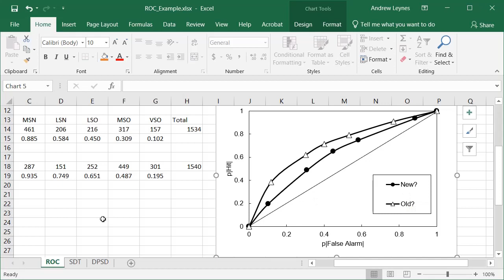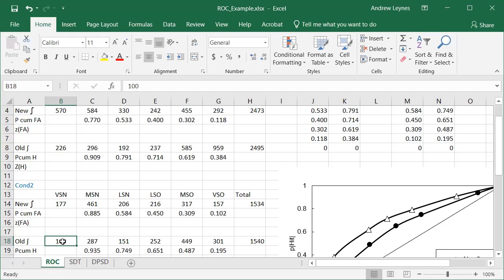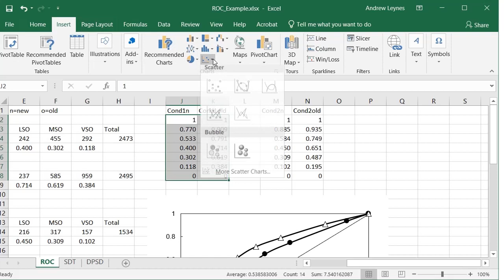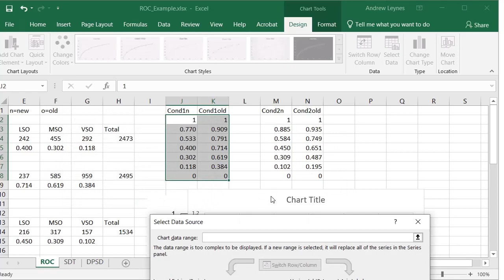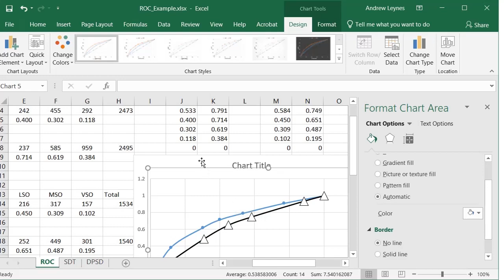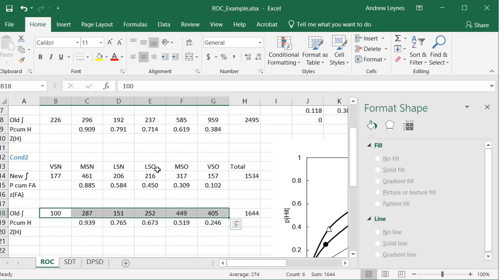Creating an excel spreadsheet to plot ROC curves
This video shows how to set up your data to plot ROC curves. You can reuse the spreadsheet for new studies and easily generate a graph by updating the frequencies in the spreadsheet.